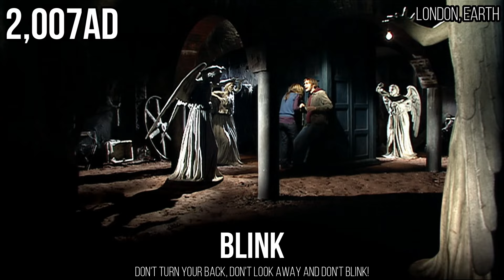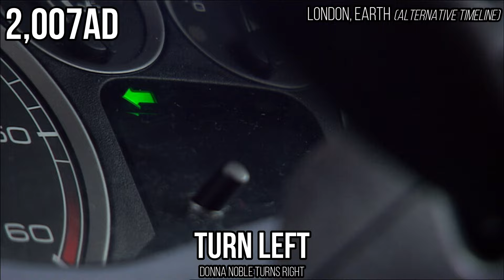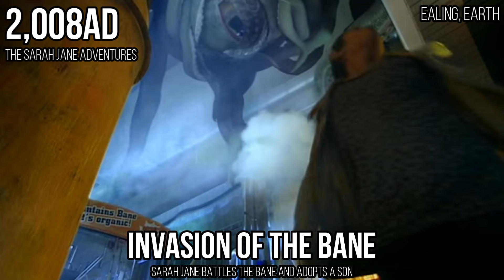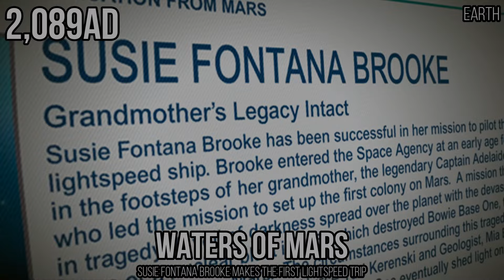Doctor Who in Timeline Order: The Present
2000AD - 2099AD
I hope you Enjoy this. I took a hell of a lot of time and effort to make, there are probably some mistakes but it happens, I'm only human.
A lot of these are also only predicitons or theories. Others are as close to "fact" as I could find online. This is my own little canon world of The Whoniverse, if your idea of it is different, that's okay :)
I started this edit back in January, it is now September so I really hope this doesn't go to waste.